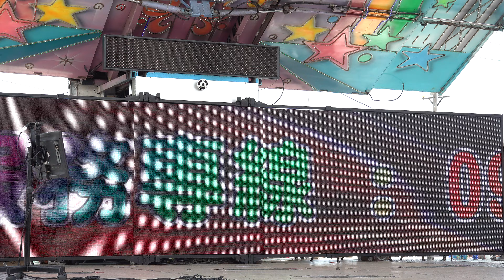馬山厝永安宮平安福宴rorfobee 13